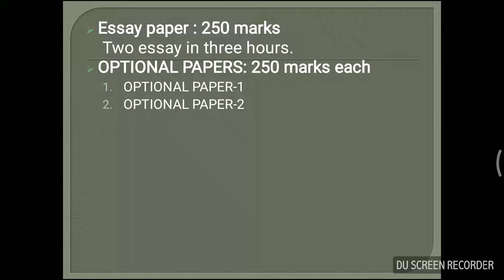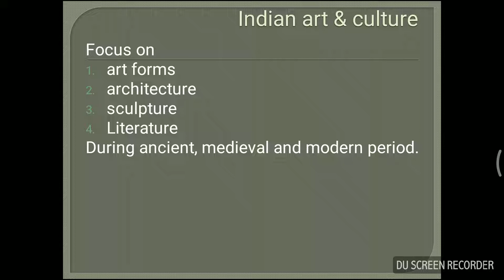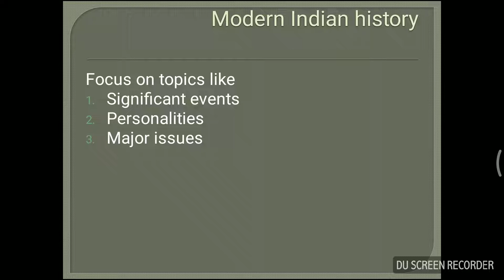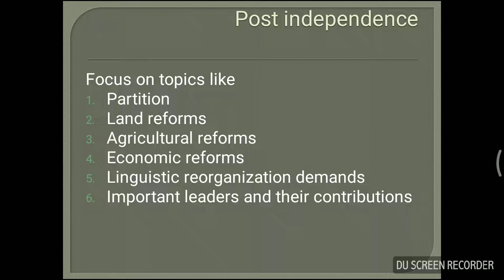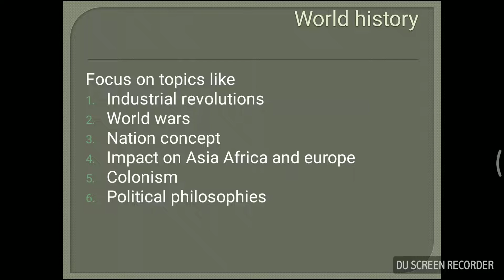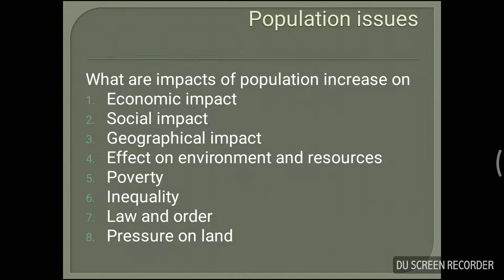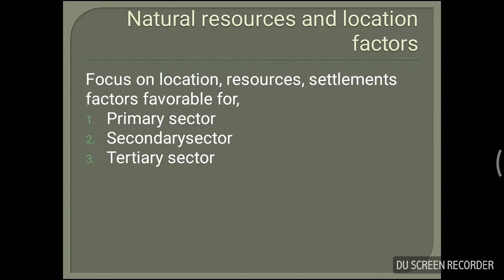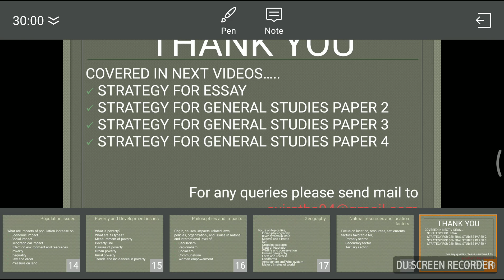IAS MAINS GENERAL STUDIES-1 STRATEGY in Kannada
General studies-1 is scoring paper, requires your smart work. The video details about various important topic and brief you how to prepare it easily. Please follow the channel and share video.

You can pin me at telegram for any mentoring about your preparation and review your answer please join the telegram link attached

click here to by INDIAN ECONOMY by Ramesh singh latest edition